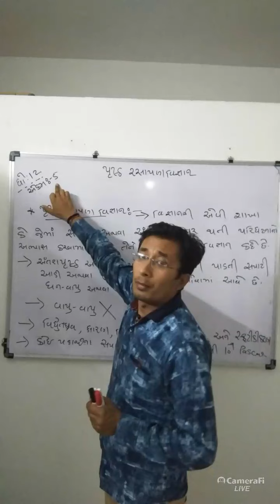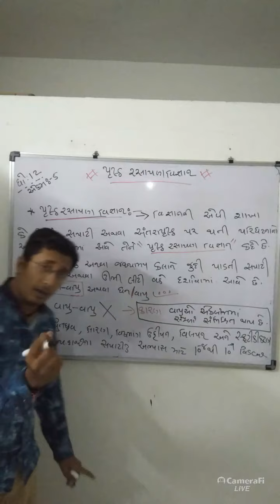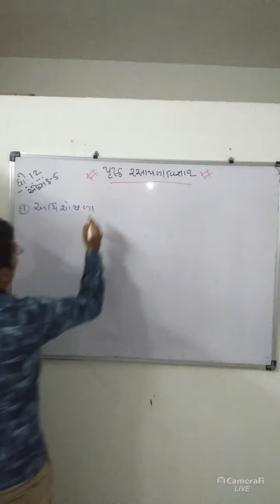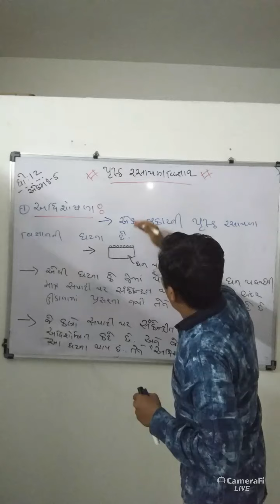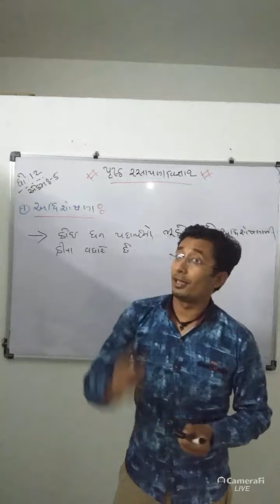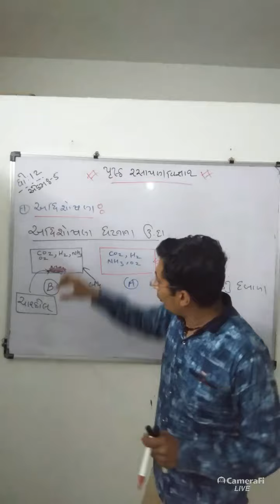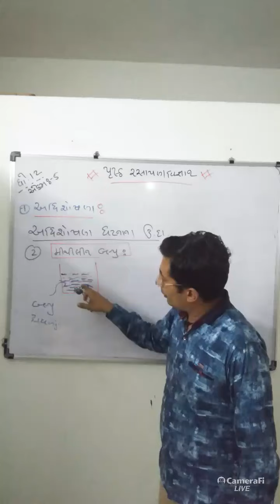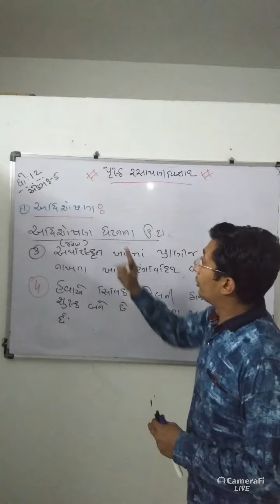std 12 chemistry chap 05 - surface chemistry introduction and adsorption(lec-1)